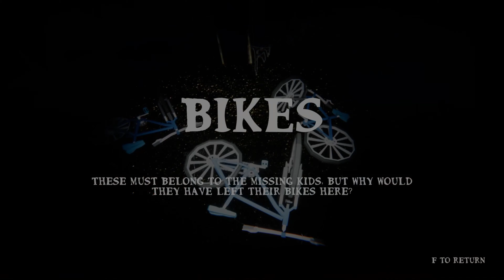Siren Head The Siren's Forest: Revisited